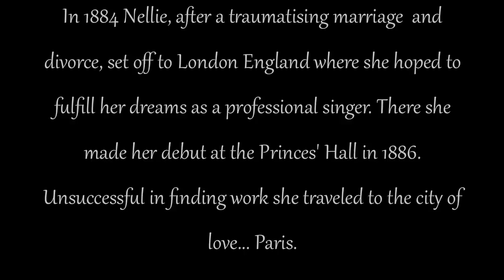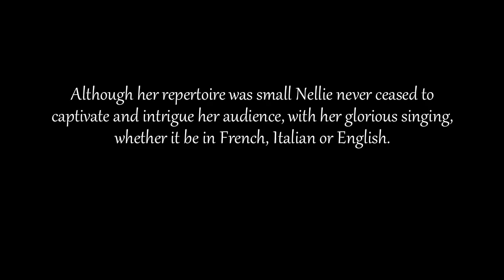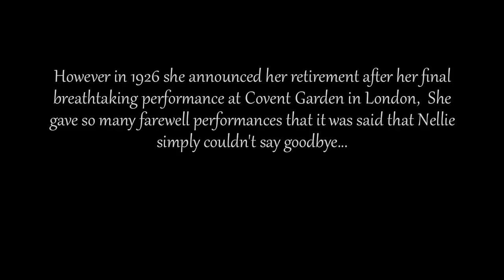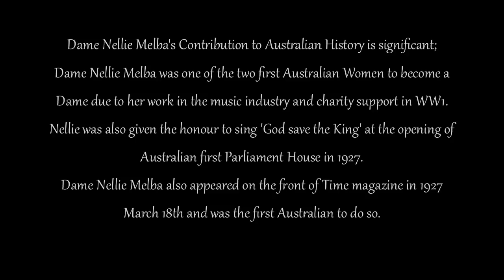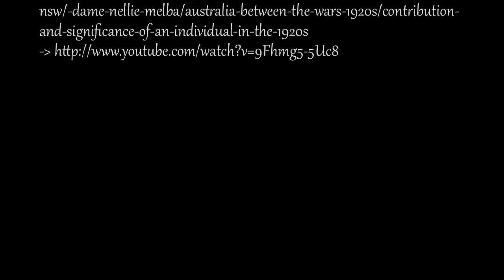Dame Nellie Melba History Documentary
This documantary is dedicated to the life and legacy of the wonderful Dame Nellie Melba